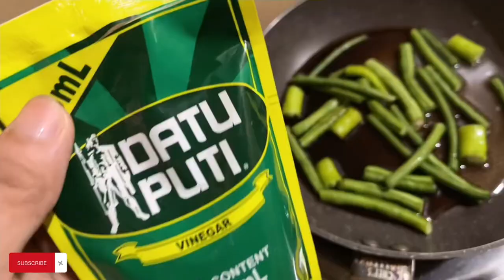LEG DAY & CLASSIC POSES | Vlog #11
NUTRITION DEPOT

JFIT CLOTHING APPAREL